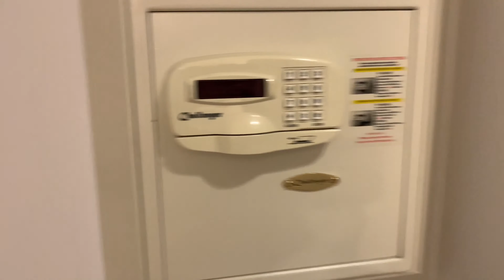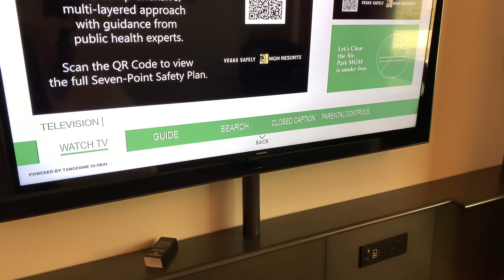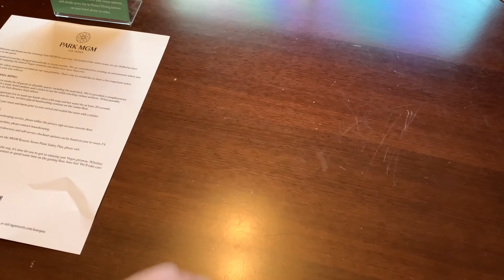Park MGM Las Vegas Hotel & Casino Room Tour - King Pool View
Hey Adventurers! I hope you all enjoy our room tour at the Park MGM Hotel & Casino.
The hallway light close to our room was off that time.

Park MGM is just ok. The biggest let down in this property is the A/C. It blows hot air and it smelled like there's something burning in the room.

This property needs renovation.